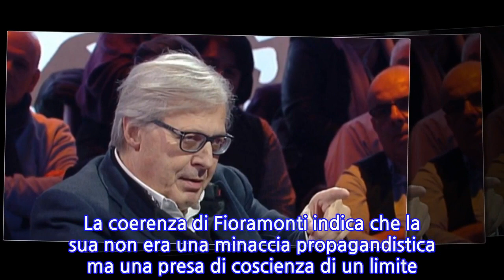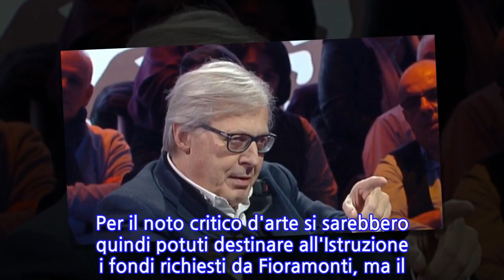"Glielo avevo detto". Sgarbi vuota il sacco: c'è lui dietro Fioramonti? Clamoroso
Lorenzo Fioramonti è l'uomo più contestato della politica italiana in questo momento. Le dimissioni da ministro dell'Istruzione hanno scatenato un putiferio e messo il governo giallorosso in una situazione ancora più scomoda. Il grillino ha però trovato un 'alleato' in Vittorio Sgarbi, che ha apprezzato la sua decisione perché "indica i limiti gravi dell'esecutivo rispetto ai temi dell'istruzione e della cultura. La coerenza di Fioramonti indica che la sua non era una minaccia propagandistica ma una presa di coscienza di un limite oggettivo e insuperato".
INFORMATION
• Source: liberoquotidiano